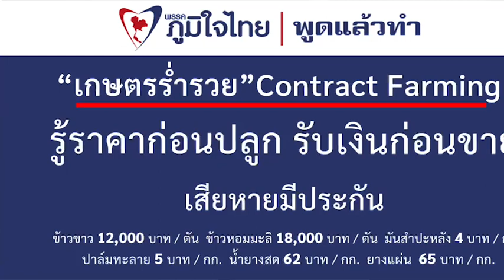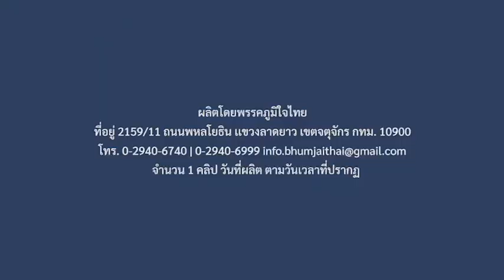ความปังนี้ เราให้ “เกษตรกร” รู้ราคาก่อนปลูก รับเงินก่อนขาย เสียหายมีประกัน จาก ภูมิใจไทย เบอร์7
ความปังนี้ เราให้ “เกษตรกร” ท่านจะได้ รู้ราคาก่อนปลูกรับเงินก่อนขาย เสียหายมีประกัน ด้วย “Contract Farming เกษตรร่ำรวย” จาก ภูมิใจไทย เบอร์7
ผลิตโดยพรรคภูมิใจไทย ที่อยู่ 2159/11 ถนนพหลโยธิน เเขวงลาดยาว เขตจตุจักร กทม. 10900 จำนวน 1คลิป 1ข้อความ พร้อมรูปภาพประกอบ วันที่ผลิต ตามวันเวลาที่ปรากฏ